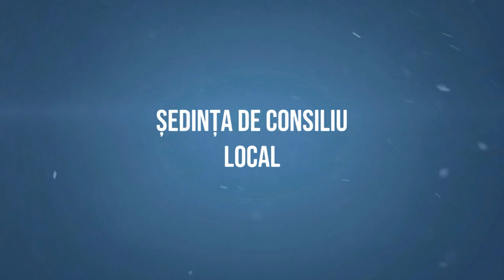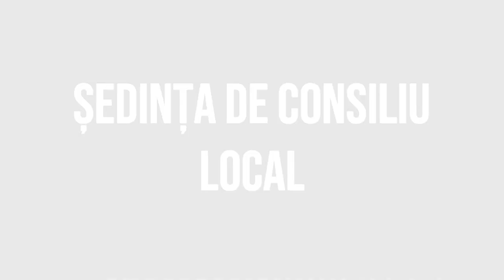# PARJOL Sedinta Consiliului Local din 31 ianuarie 2023 FILMARE # EXCLUSIV TV